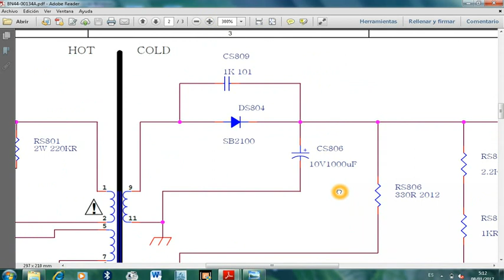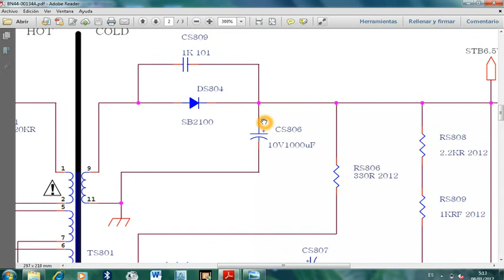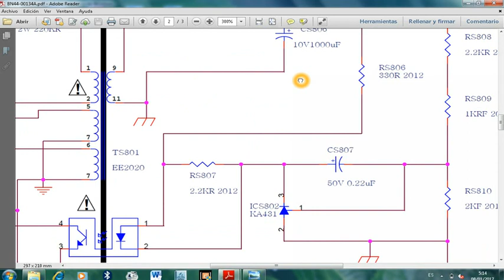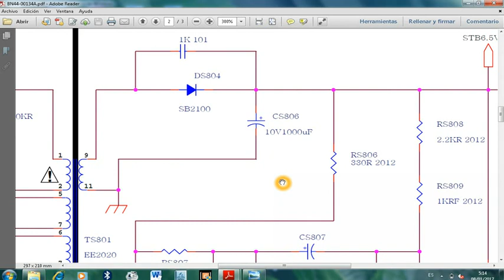Fuente Conmutada reparación